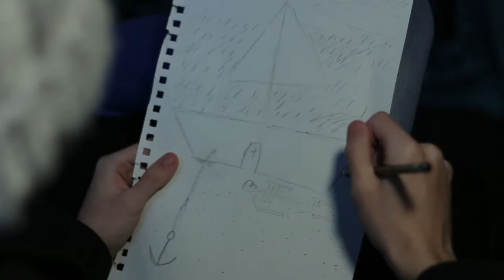"A Rolling Stone Gathers no Moss" - Short film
A short film drama narrative talking about overcoming.